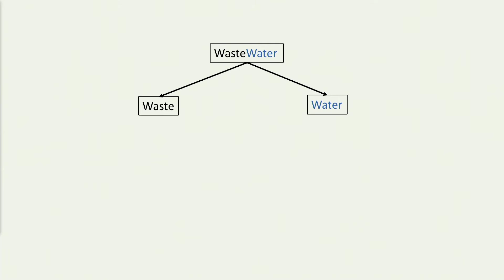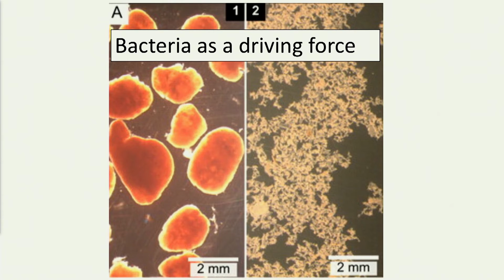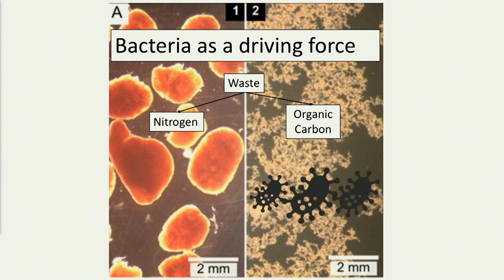Rethinking the water cycle | Dries Seuntjens | TEDxGhent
Belgium is a world leading country in recycling: only 3% of the produced waste ends up on the garbage belt. This results in a sustainable cyclic recovery of valuable products from waste. Compared with waste recycling, recycling of water is still far away from reality, creating an opportunity to rethink our water cycle.

Dries Seuntjens, the 2nd place winner of the 2016 TEDxGhent PhD/post-doc Contest, aims to increase overall sustainability of the urban water cycle. He is a 3rd year PhD student in Bioscience Engineering at the Center of Microbial Ecology and Technology of Ghent University, where his research focuses on the development of energy self-sufficient wastewater treatment plants.